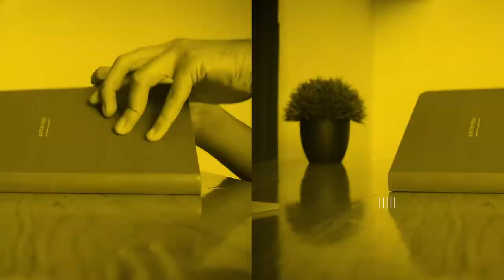¿Qué haces por los demás? · Ep. 45 Podcast APRENDIZ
Si quieres ser mejor, ayuda a otros a ser mejor.